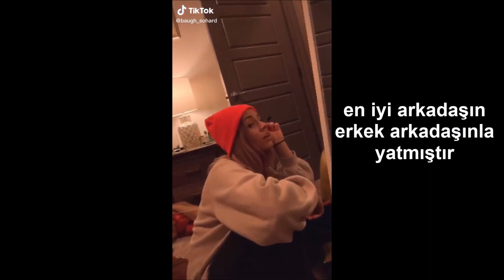Arkadaş mı Olacağız? - TikTok Derleme Part 3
you wanna be friends?